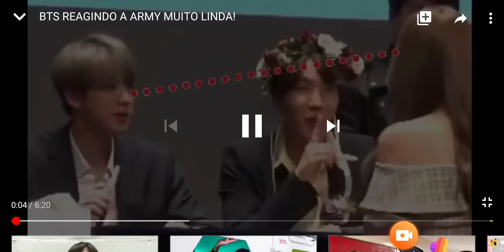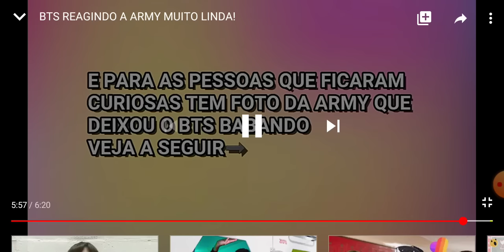Bts reagindo a army linda